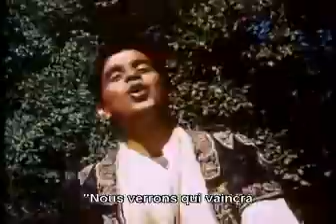Mangala, 3eme chanson sous titrée en français